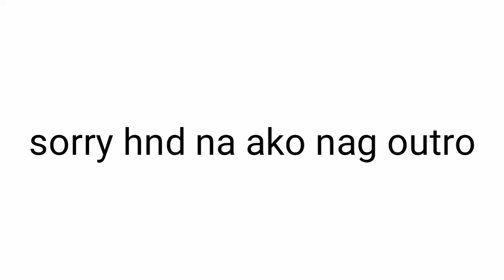| BUMUTO KAMI | 2019 | jovelyn turno |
Butohan na